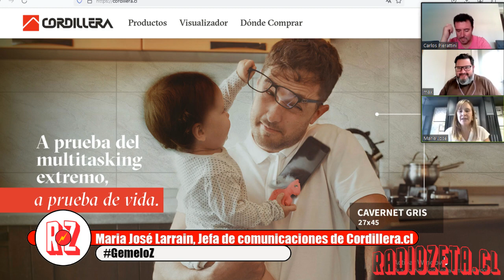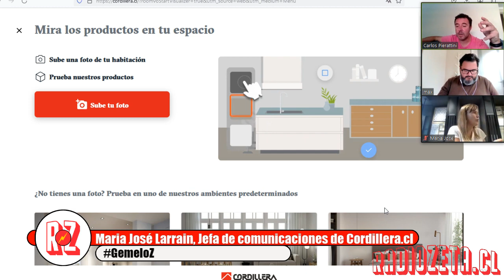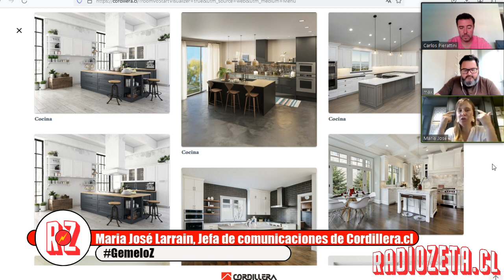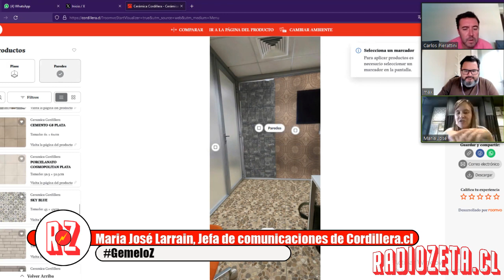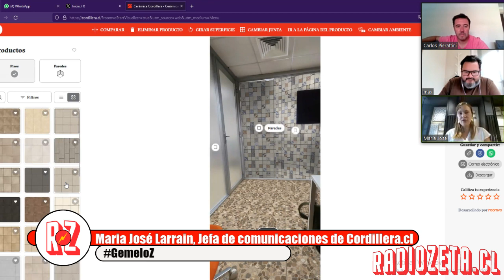Radio Zeta: GemeloZ, militares, armas y Maria José Larrain de cordillera.cl (13.03.24)